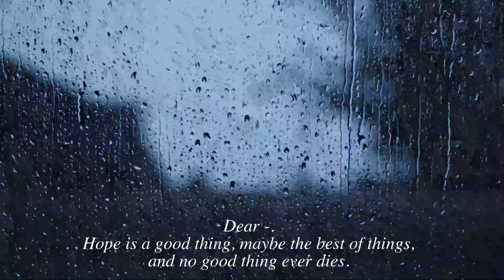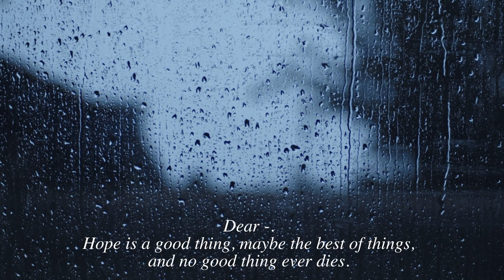조용한 빗소리, 잔잔한 로파이 : Raining sound with Cozy Vibe Music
저는 이사 준비로 정신없는 요즘입니다. (부디 모든 과정이 순탄하길 기도해 주세요)
당분간 금요일 플리에만 올린 나름 새 곡들을 돌려막기(?) 할 것 같아요.

+ 1곡만으로 1시간을 만들어본 건 처음인데요,
영화 쇼생크 탈출의 대사로 슬쩍 넣어봤어요.
종종 이 세상은 너무 어둡고 울적해 보이지만 희망은 좋은 거예요!
좋은 것은 절대 사라지지 않는다고 저도 믿어요!🐧

++ @May Lan 님 저도 마음에 드는 곡은 한 곡만 무한 반복으로 틀어놓을 때가 있어요 :) 덕분에 처음 만들어봅니다. 종종 이런 곡들로 채워볼게요.